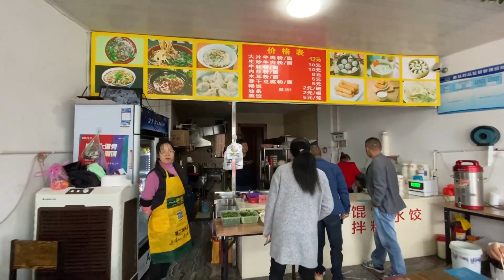小北准备去驾校考试了，出发前干了啥？希望老罗能懂她的用心良苦